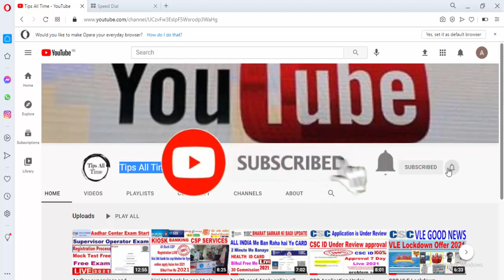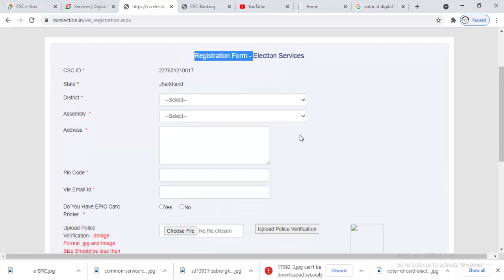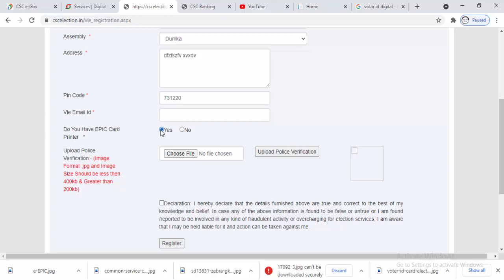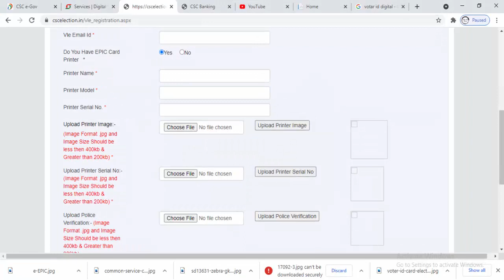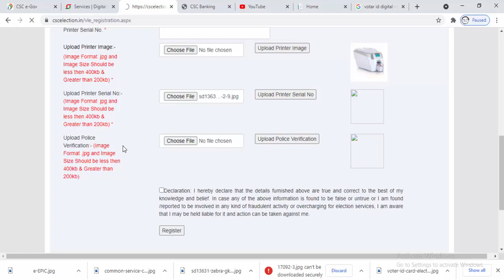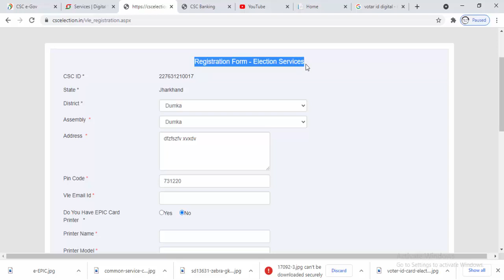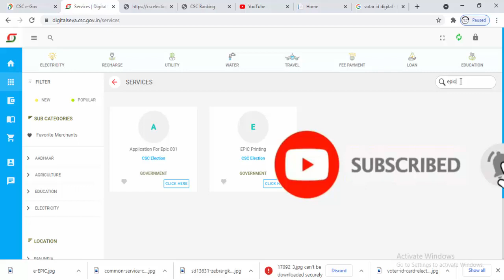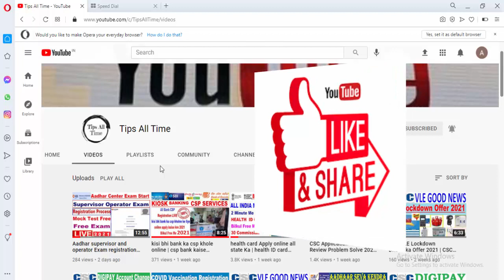Epic Printing Registration Start 2021 II epic print start II Voter ID Card Print II PVC Card Print I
kisi bhi bank ka csp khole online | csp bank kaise khole | sbi ke csp online apply kaise kre 2021

health ID card   Apply online all state Ka | health card online kaise banaye  | health card banay